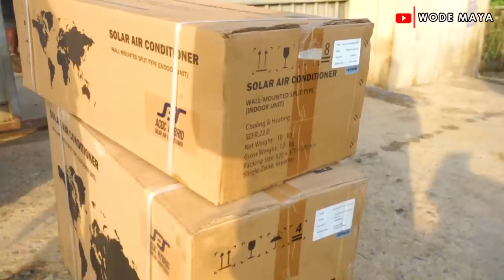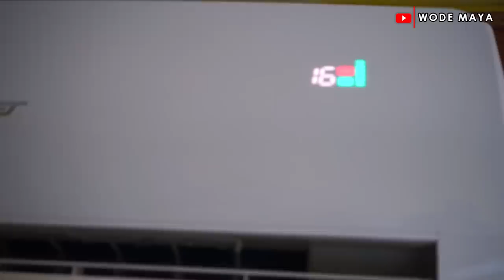Renovating My Mum's House & Installing Brand New Solar AC!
Thank You SPS